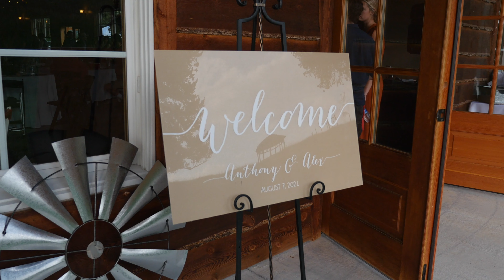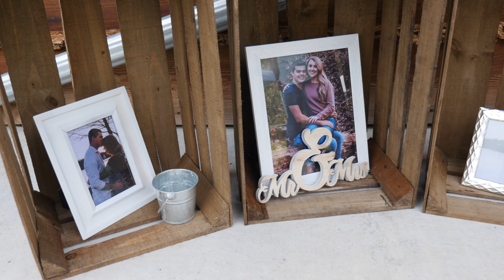Alex & Anthony Silvis Wedding Video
Wedding Video from August 7th 2021
Alex and Anthony Silvis